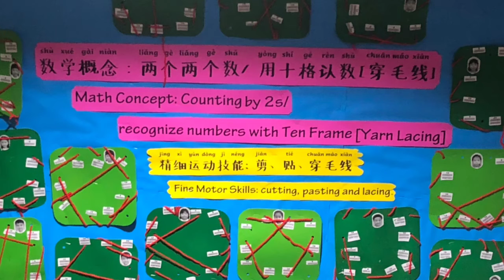Concordian - K1 Fine Motor Skills Development